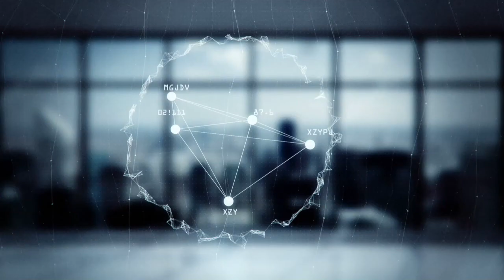财经全观察 | 全军：春节后中国经济溃败路线图，起于国进民退止于国进民退（20190129 第177期）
委内瑞拉经济被印钞淹死了。他们走过的路：国进民退——计划经济——大肆借债——大肆印钞——再大肆印钞——大量外逃——没钱印钞了——民间爆动——闪崩。中国经济也走在快被印钞淹死的路：国进民退——大肆投资——大肆借债——大肆印钞——连续大肆印钞——大量倒闭——过春节——大量失业——大量军管——计划经济～再度国进民退。

11:50 委内瑞拉的例子可以被中国借鉴，两国的经济政策和理论很相像。中国的问题在于失业率的逐步攀升，春节之后情况只会更糟糕。中国经济在春节之后将进入新的衰退缓解，始于2008年开始的国进民退。当初的四万亿救市救活的国营企业直接抢占了市场挤走民营经济，国营混合民营企业就会导致国进民退

27:06 中国人外逃的可能性小，但是就地闹事的可能性大，这就会引起社会动乱和抗争。此时政府就会动用一定军管力量来管束国民。言论现在也是半军管，没有人敢乱说话，电视报纸已经走在死亡的路上，自媒体也被严查。军管意味着大规模的成本，印钞只能让钱更不值钱

主讲人：全军

01：00 天下看北京（周四）
03：00 专栏节目**（周日）
08：00 人文历史节目***（周六）
09：00 明镜书刊（周六）
10：00 纽约看天下（周一至周四）| 中国研究院（周五）伦敦看天下（周日）
11：00 明镜编辑部（周一至周四）| 文革史记（不定期）
14：00 大事小评（周五）
15：00 南央讲故事（周日）
15：30 华盛顿看天下（周五）
21：00 今天大新闻（周一至周五）
22：00 台北看天下（周日）
23：00 财经全观察（周一二四五）
不定时：点点今天事（每日）
**专栏包括：刘仲敬思想，寻找大饥荒、慢山微语、巴黎艺术
***历史包括：历史明镜、友渔读书、人生之中、网言网事

04：00 世界新闻
05：00 中国新闻
06：00 今日华尔街
07：00 全球新闻连报（每日）
14：00 中国新闻
18：00 今日华尔街2
19：00 全球新闻连报2（每日）